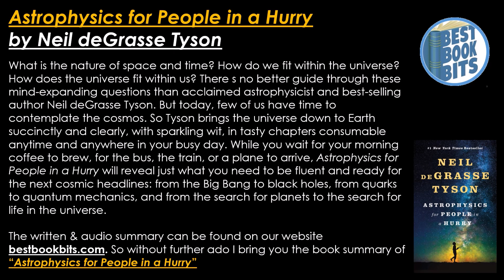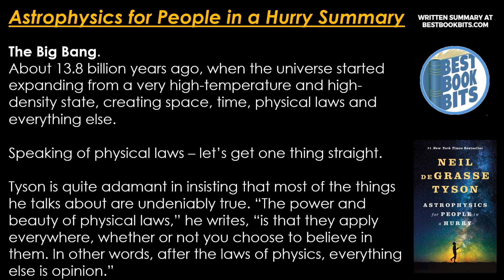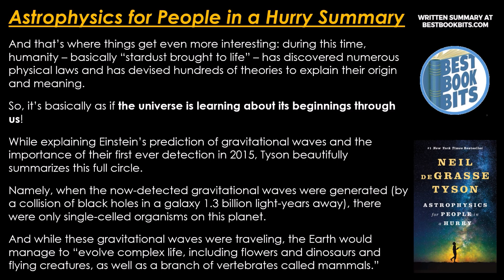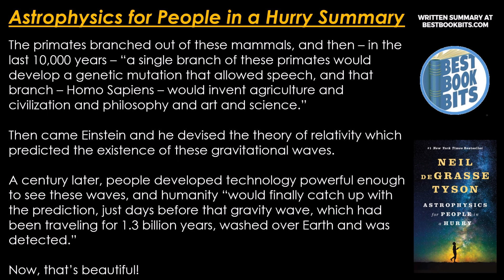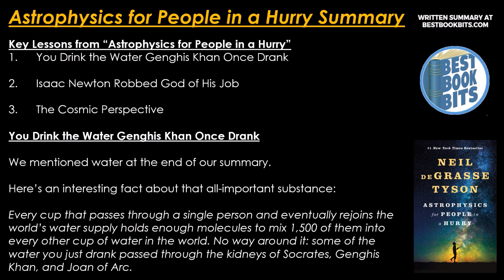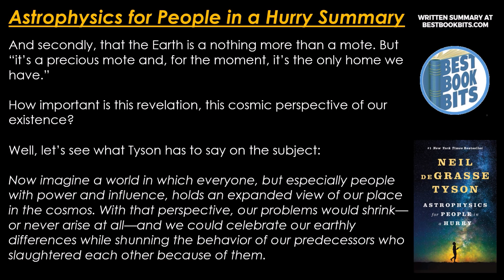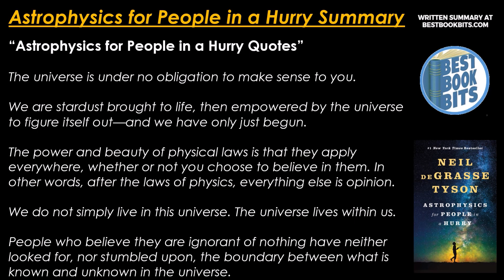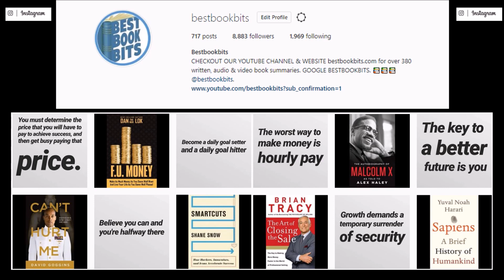Astrophysics for People in a Hurry | Neil deGrasse Tyson | Book Summary